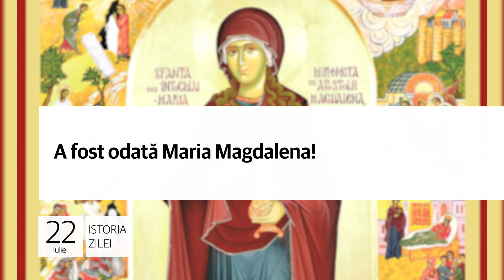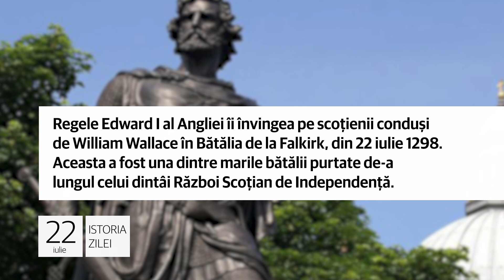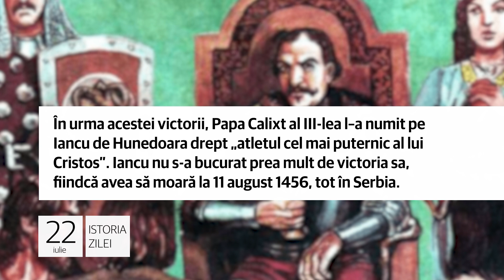22 iulie - A fost odată Maria Magdalena!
A fost odată Maria Magdalena!

1. Maria Magdalena sau Maria din Magdala, femeia-discipol a lui Iisus Hristos, căreia Mântuitorul i-a apărut cel dintâi după înviere, este marcată în calendarele creștine la 22 iulie, data la care se crede că a părăsit cândva această viață.

Se spune că Maria Magdalena ar fi propovăduit evanghelia creștină la Roma, apoi la Efes (astăzi în Turcia). Foarte
curând după moarte, unul dintre patriahii de Constantinopole i-ar fi dus trupul în capitala viitorului Imperiu bizantin.

Eşecul usturător al lui William Wallace!

2. Regele Edward I al Angliei îi învingea pe scoțienii conduşi de William Wallace în Bătălia de la Falkirk, din 22 iulie 1298. Aceasta a fost una dintre marile bătălii purtate de-a lungul celui dintâi Război Scoțian de Independență.

Armata engleză a regelui Edward I număra 2.000 de călăreţi şi circa 12.000 de pedestraşi, mult peste cea scoţiană. La
scurt timp după bătălie, învinsul William Wallace avea să renunțe la titlul de „Prim apărător al Scoţiei".

Iancu şi marea sa victorie de la Belgrad!

3. Iancu de Hunedoara, voievod al Transilvaniei și regent al Ungariei, obţinea la 22 iulie 1456 o strălucită victorie în Bătălia de la Belgrad, dusă contra armatei otomane a lui Mahomed al II–lea, celebrul cuceritor al Constantinopolului.

În urma acestei victorii, Papa Calixt al III-lea l–a numit pe Iancu de Hunedoara drept „atletul cel mai puternic al lui Cristos”. Iancu nu s-a bucurat prea mult de victoria sa, fiindcă avea să moară la 11 august 1456, tot în Serbia.